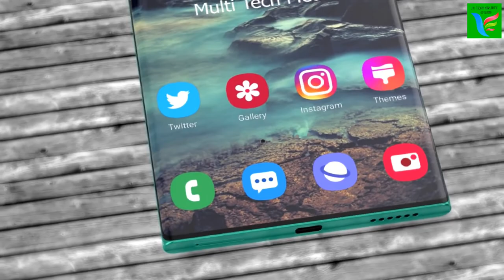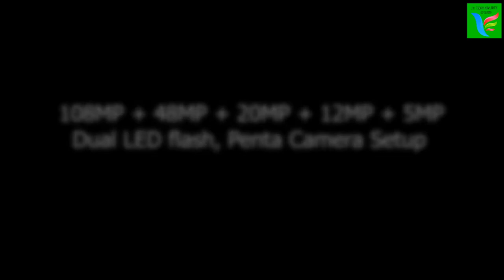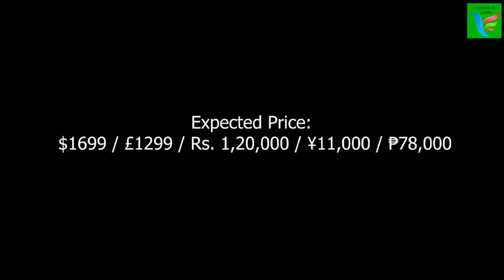Samsung Galaxy Beam 2021 Launch Date, Price, Release Date, 3000 Lumens Projector, Tr. Camera4 views•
Samsung Galaxy Beam 2021 Launch Date, Price, Release Date, 3000 Lumens Projector, Trailer, Camera
1,024,414 views•Oct 1, 2020

DISLIKE